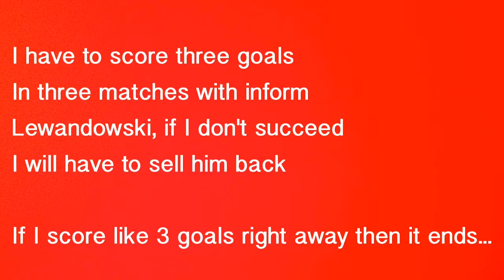PLAYING WITH 95 INFORM LEWAN!